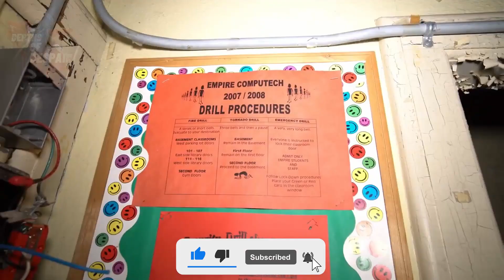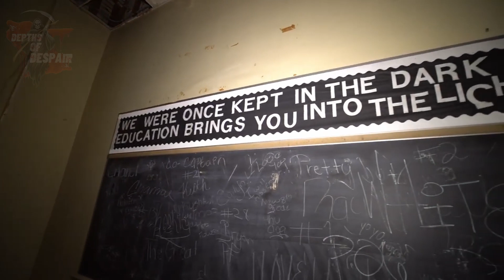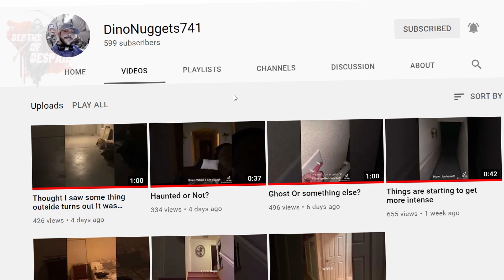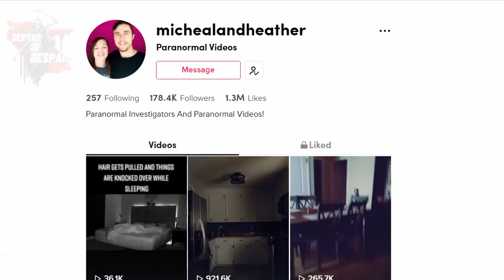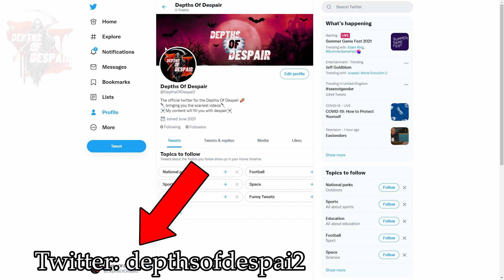Top 5 SCARY Ghost Videos That Will TORTURE Your SOUL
In todays video of Top 5 scary Things Caught On camera we will be taking a look at Top 5 Scary Ghost videos That will torture your soul so. We will be taking a look at an abandoned empire school building, an abandoned school in china that is left open for anyone to go inside, One of the oldest graveyards/Cemetery in Sweden, A haunted house with a voodoo spirit curse in the basement and some creepy tiktoks from a family who used the Ouija board.  We will be looking at shadow figures and demonic entities with paranormal activity caught on camera. We will also take a look at some very creepy explorations with ghost sightings.

Some equipment for you to catch some scary content on camera 👇
2 in 1 torch and UV light
Timestamps
00:00 Intro
00:10 Number 1
04:06 Number 2
10:28 Number 3
16:27 Number 4
18:04 Number 5